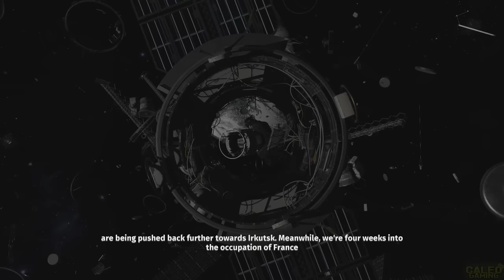Serious Sam 4 - All Bosses (With Cutscenes) HD 1080p60 PC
A gameplay video showing all of the bosses of Serious Sam 4 played on the PC with cutscenes in 1080p60 HD! Enjoy! :)

Intro: 0:00
Boss 1: Saggitarian Sidewinder -  6:04
Boss 2: Khnum - 9:00
Boss 3: Witch-bride of Achriman - 12:18
Boss 4: Colosseum / Swamp Hive - 14:05
Boss 5: Megalopolyp - 21:26
Boss 6: Lord Achriman - 26:58
Preparing for Final Battle - 44:27

Final Boss: Ugh Zan - 48:26

Ending - 55:08

Check out the game on Steam!